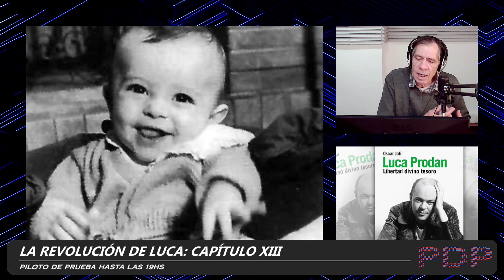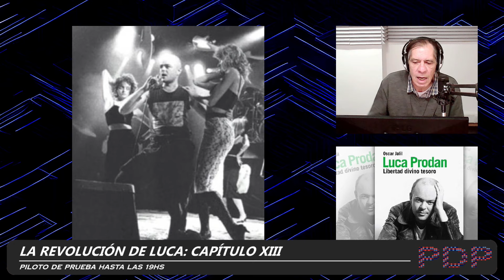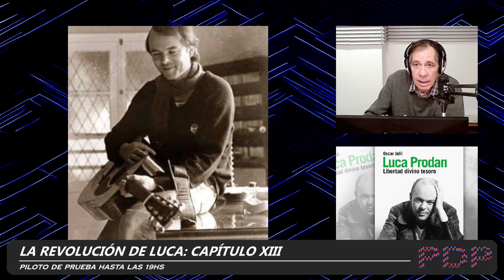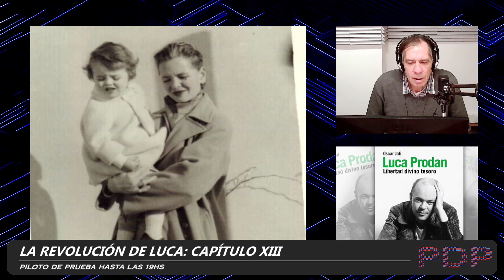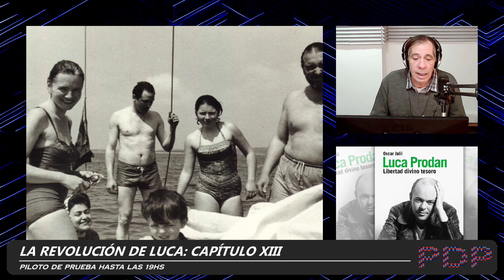La revolución de Luca XIII "El ascenso de una banda que rompió moldes en los 80"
De Italia a Traslasierra, de Londres a Hurlingham, la revolución de Luca, vida y obra del italiano que cambió la historia del rock argentino: La revolución de Luca en Piloto de Prueba.

00:00 Episodio 13
En noviembre de 1981, una banda sin nombre comenzó a ensayar y crear canciones únicas. Con el tiempo, adoptaron el nombre "Sumo". Un show privado en diciembre de 1981, sorprendiendo con su sonido y estilo. En febrero de 1982, comenzaron a tocar en pubs, destacándose por su música innovadora y la imagen impactante de su líder rapado, Luca Prodan.

00:23 Bloque 1: "1981: del anonimato al nombre icónico"
02:15 Pinini Reggae – Sumo
05:47 Bloque 2: "El debut de Sumo en Hurlingham: La sorpresa de Zappa"
08:30 The Torture Never Stops - Frank Zappa
13:51 Bloque 3: "Un cambio radical: La calvicie en el rock"
16:54 Mientras miro las nuevas olas – Serú Girán
20:41 Bloque 4: "El impacto de su primer concierto en pubs"
22:48 Banderitas y globos - Sumo

Radio Universidad Nacional de La Plata AM1390|FM1075
Pionera, pública y cultural.
La radio de la universidad pública.